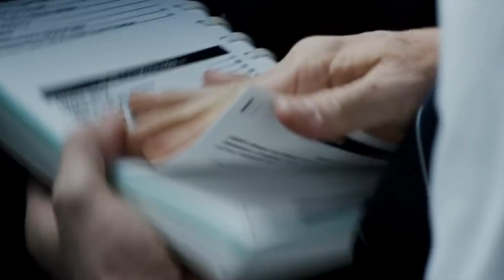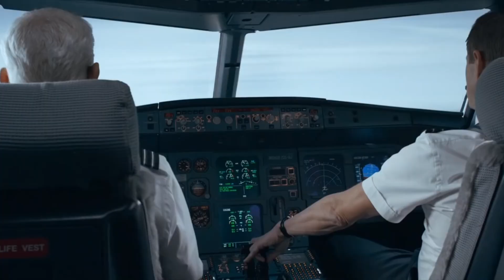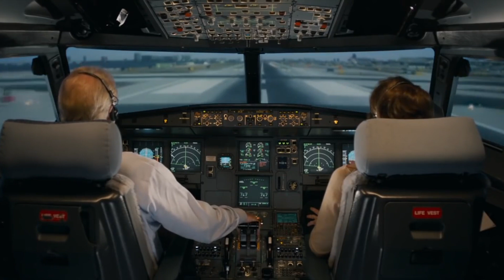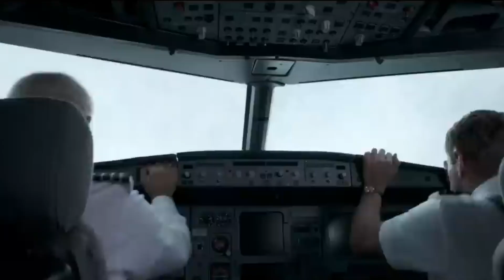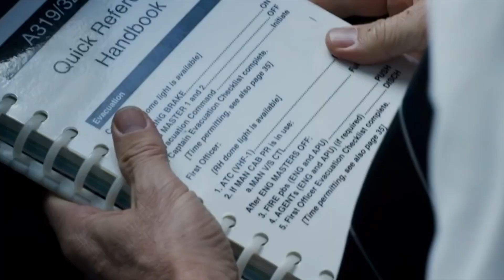Miracle on the Hudson: How Captain Sully Saved 155 Lives in 6 Minutes | In 5 Minutes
In 2009, the world witnessed one of the greatest feats of aviation history: the "Miracle on the Hudson." When US Airways Flight 1549 lost both engines after a bird strike, Captain Sully Sullenberger made the impossible decision to land the plane in the freezing waters of the Hudson River. Against all odds, every single passenger survived. In this video, we break down the heroic actions, expert piloting, and quick decisions that led to the miraculous outcome. Discover how experience, teamwork, and cool heads saved 155 lives in just 6 minutes!

Watch till the end to learn the incredible details behind this real-life aviation miracle!